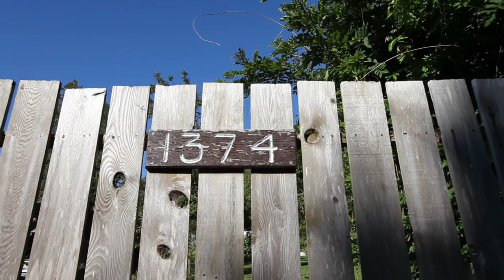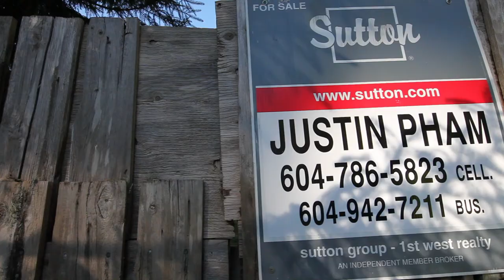Real Estate HD Video Tour - 1374 Pollard St, Coquitlam by Justin Pham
Real Estate HD Video by ONIKON Creative Inc